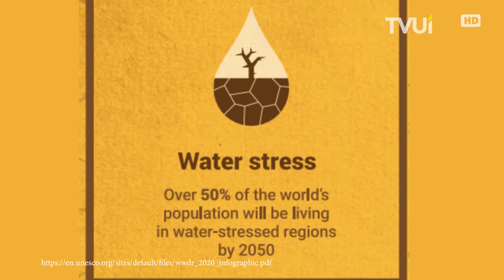Air dan Perubahan Iklim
Perubahan iklim itu nyata. Emang apa sih ngaruhnya? Etdah ngaruh banget!

Kali ini, kita ngomongin air dan perubahan iklim yang kaitannya sangat erat. Karena perubahan iklim, bencana yang paling sering terjadi itu banjir dan kekeringan.

Oiya, perubahan iklim itu terjadi karena emisi gas (dari industri, kebakaran hutan, atau polusi-polusi harian aktivitas manusia) terjebak di atmosfer dan menyebabkan efek rumah kaca yang membuat bumi kita panas atau pemanasan global, sehingga menyebabkan perubahan iklim.

Nah yang lebih parah lagi, perubahan iklim ini, selain kita akan mengalami bencana bertubi-tubi, pulau-pulau akan bisa tenggelam akibat naiknya permukaan air laut. Bahkan, udah ada juga beberapa pulau yang tenggelam di dunia. Bahaya betul bukan dampak perubahan iklim ini?

Nah, saya rasa kalo kita ngomongin HAM, semua orang dan generasi yang akan datang memiliki hak yang sama untuk mendapatkan air, udara, dan segala hal yang ada di alam dengan kondisi yang sehat dan bersih.

Nah kalo udah perubahan iklim gini, siapa lagi kalau bukan kita yang berperan mengatasi dan mencegahnya?

Untuk itu saya ingin mengajak teman-teman melakukan hal kecil yang bisa kita lakukan nih dalam menghadapi perubahan iklim. Hal kecil itu misalnya mulai dari menghemat air.

Maka dari itu, yuk dukung juga kegiatan-kegiatan lingkungan dan ajak orang sekitar kamu untuk bersama mengatasi dan mencegah perubahan iklim!